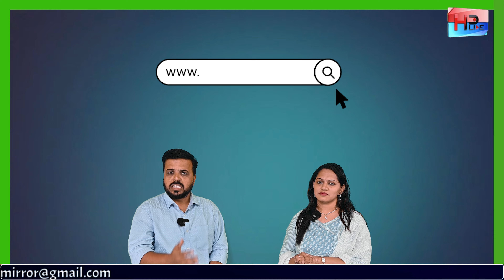कॅन्सर, टिबी सारख्या गंभीर आजारांवर पॅलिएटिव मेडीसिनएक चांगला उपाय ! Dr. Rucha Patil Exclusive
Address: Vartak Arcade, Ambadi Rd, Vishwakarma Estate, Vasai West,  Maharashtra 401202